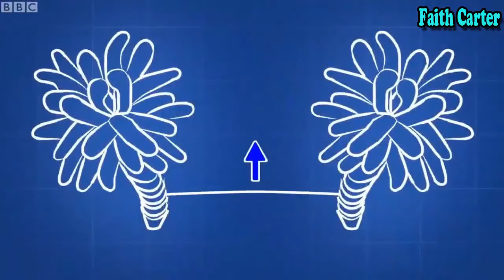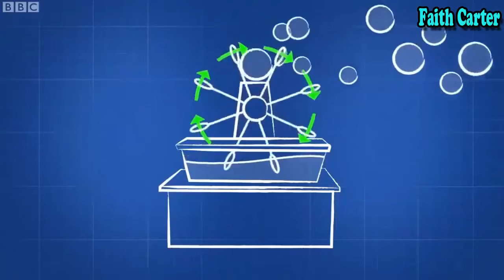Bitz and Bob Memorable Moments Best Cartoon For Kids & Children Episode 17 - Faith Carter